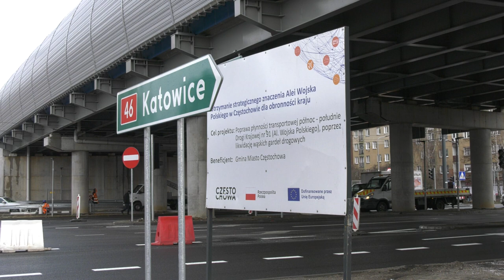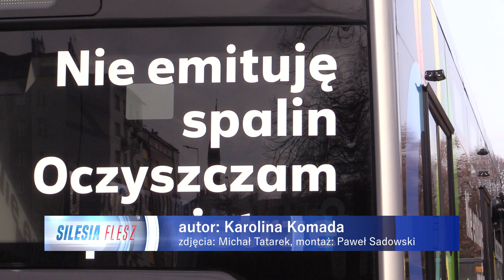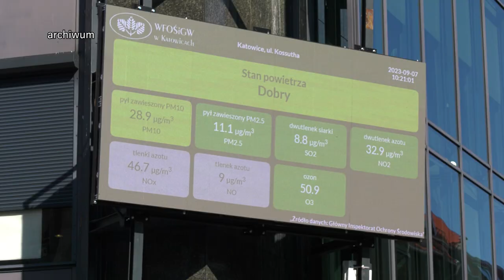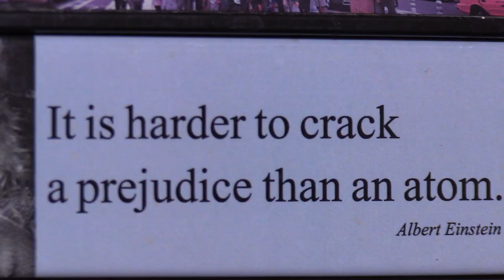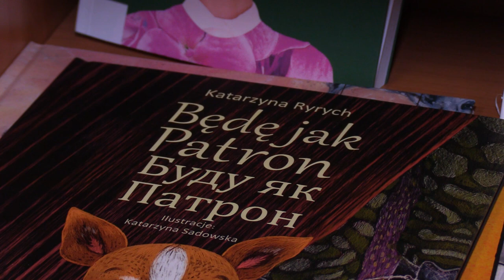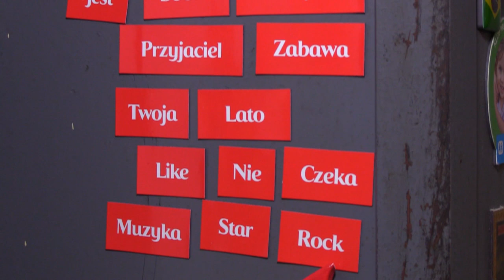TVS SILESIA FLESZ 21.02.2024